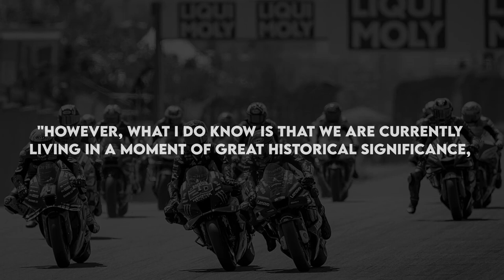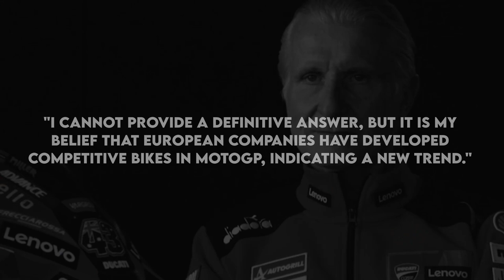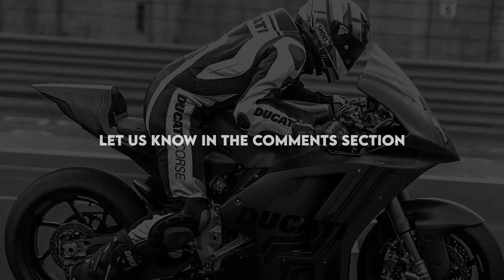Ducati’s Shocking UPGRADE Changes Everything! MotoGP News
Discover the latest MotoGP news and see how Ducati’s Stunning New UPGRADE Changes Everything. With their thrilling debut electric bike, the V21L, Ducati has redefined the rules of the game and set the stage for a future filled with sustainable technology.

Join us in this video as we discuss the outstanding victories secured by Ducati at the French Grand Prix, their exceptional performance, and their ambitious plans to integrate electric motorcycles alongside their revered internal combustion models. Witness how Ducati is shaping the future of motorcycling through its innovative designs and commitment to pushing boundaries.

Roberto Cane, the Director of EMobility at Ducati, humorously refers to this groundbreaking initiative as a "crazy project made by crazy people." But the results speak for themselves, as Ducati's popularity skyrockets both in the market and on the racing circuit.

The CEO of Ducati, Claudio Domenicali, succinctly summarizes the brand's success by emphasizing its mission to epitomize the "Made in Italy" ethos. Combining design, innovation, and technology, Ducati is sculpting the future of motorcycling, with an eye on the exciting domain of motocross in 2024.

From surpassing billion-euro sales to reigning as champions in MotoGP and World Superbikes, Ducati's dominance is undeniable. What do you think of all this?